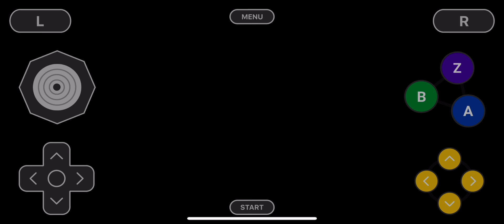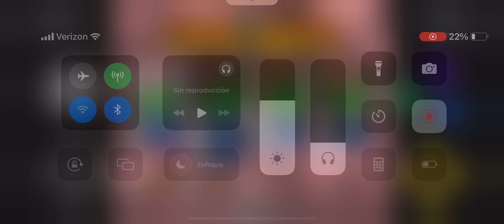Mario Kart 64 juego de la semana para el canal